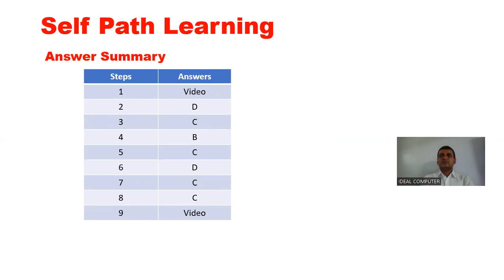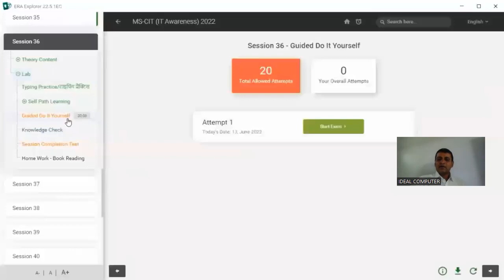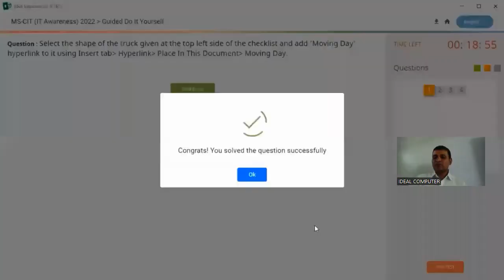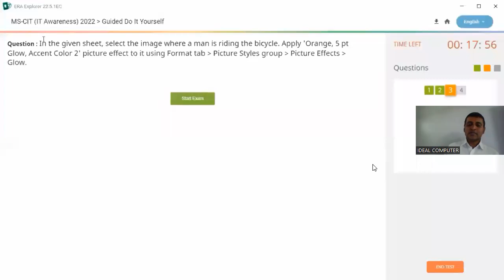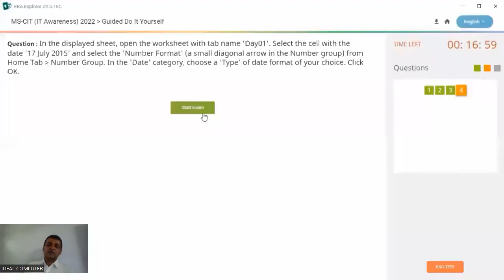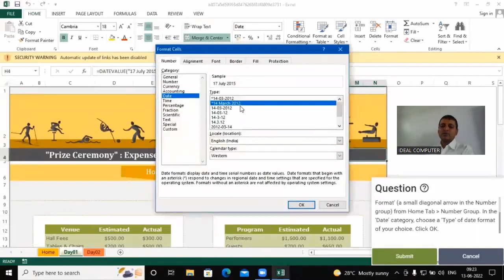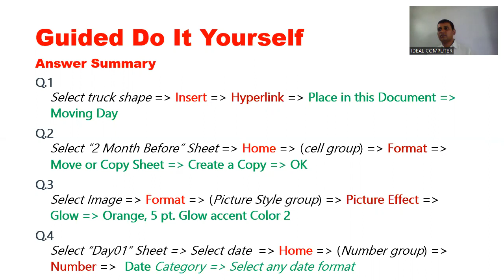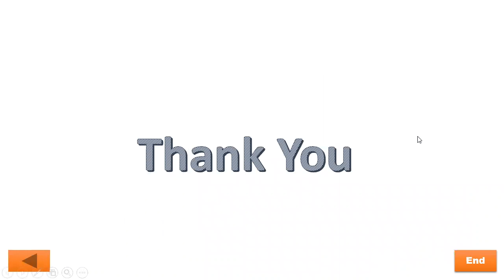MSCIT ERA-2022 Session-36